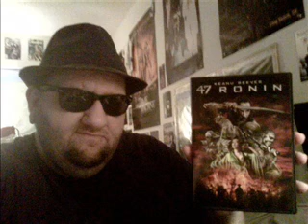Wicked Flicks - 57 - 47 Ronin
This time out: Discussing the 2013 Carl Rinsch film, 47 Ronin starring Keanu Reeves... What say you?